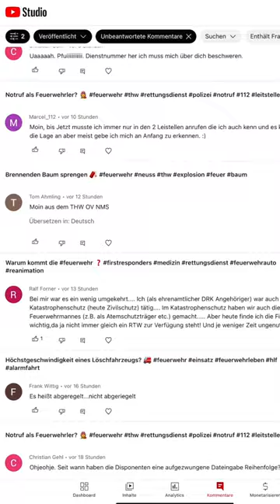So klein ist die Feuerwehrwelt 😊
Da sitzt man im ICE, beantworte fleißig YouTube Kommentare und passiert einem so ein Zufall.